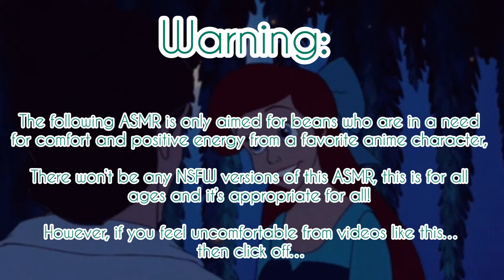“Kiss the girl!” Asmr Part 4 (Prince Gon x Little Mermaid Listener)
It’s been a while since I did a new part of this series, it’s just thinking about it in cold weather and other requests, it felt a little too much.
But don’t worry, I’m doing alright!
Hopefully you miss this very much.
(Plot):
Prince Gon took you out to the village on land, and you were stunned how beautiful and amazing it is, not only that, but interacting with the human prince!
However, you still have a 2 more days until you need to kiss the prince to remain human or turn back into a mermaid…

Will you be able to break the spell?

All of the characters are from the anime Hunter x Hunter, and is created by Yoshihiro Togashi.

The Little Mermaid story is originally by Danish Writer Hans Christian Andersen, and the adaptation 1989 Disney Classic by the same name.
Songs:
Hani Koi

- Ohayo

Samuel E. Wright